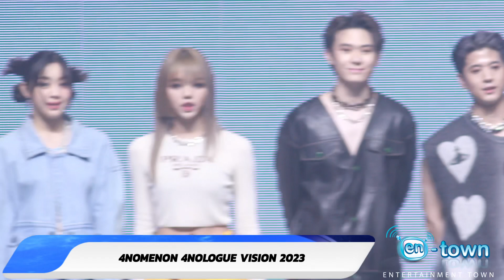4NOLOGUE ARTIST & QOW SHOW Stage - 4NOLOGUE & QOW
บริษัท เอ็นเตอร์เทนเม้นท์ ทาวน์ จำกัด Entertainment Town.CO.,LTD
รับผลิต VDO Content Marketing องค์กร ส่งเสริมภาพลักษณ์บริษัท ผลิต VDO โปรโมทสินค้า สำหรับ SME , Micro influencer VDO เรามีบริการครบวงจรตั้งแต่คิด concept งาน ด้านการตลาด Story Telling การวางตำแหน่ง micro influencer ให้เหมาะสมกับโจทย์ลูกค้า วางแผนถ่ายทำ ออกกอง Production ในสตูดิโอ หรือ งานบินถ่ายภาพมุมสูง ตัดต่อ ทำCG After Effect ลงเสียง ภาษาอังกฤษ โทร